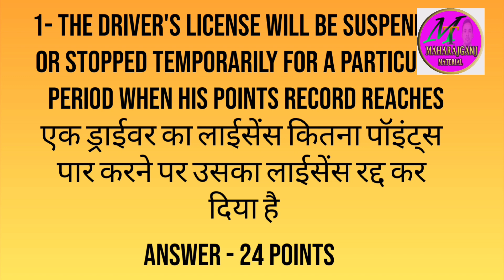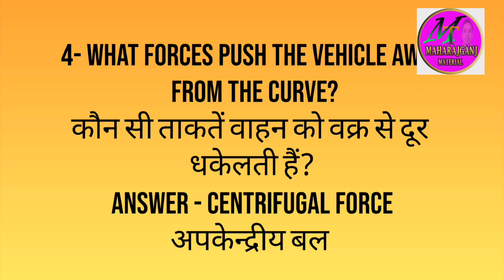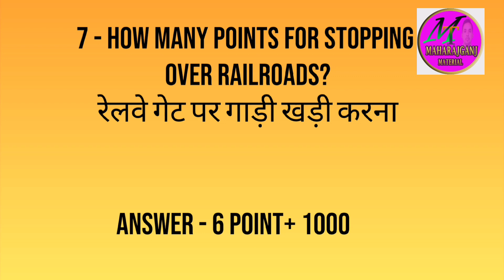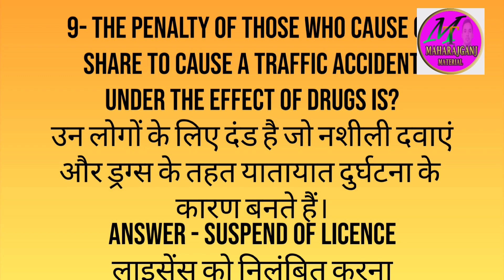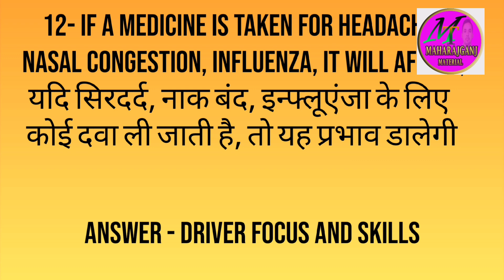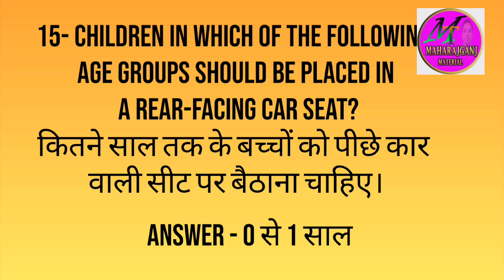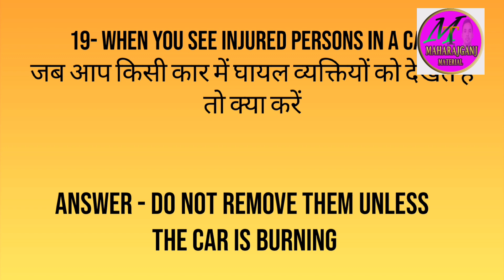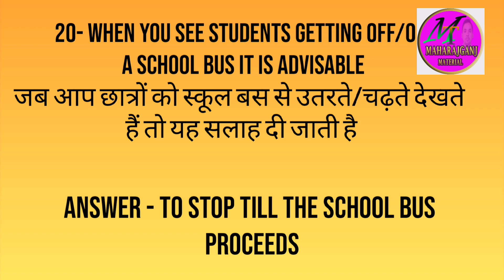How To Pass Saudi Driving Licence Computer Test 2023/2024 | ड्राईविंग कंप्यूटर टेस्ट कैसे पास करें।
In this video it was explained how you can easily do and pass the computer test question answers for driving license for Saudi Arabia.

saudi arbia driving licence computer test kaise pass kare
how to pass saudi driving licence computer test 2024
saudi dallah computer test questions answers
saudi dallah driving computer test 2024
saudi arbia driving licence computer test
driving licence computer test questions answers
saudi arbia driving licence computer test ke liye question answer kaise taiyar karen
saudi arbia driving licence computer test me koun koun se question pooche jate hai
saudi dallah driving licence computer test kaise pass kare
driving licence computer test saudi arbia
saudi arbia driving licence computer test 2023/2024